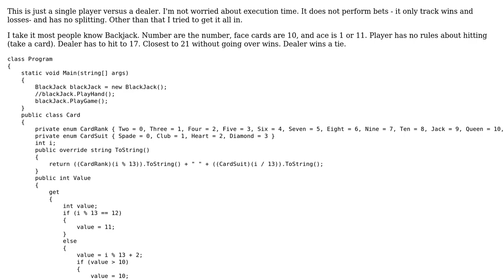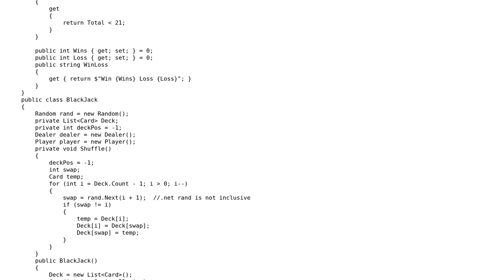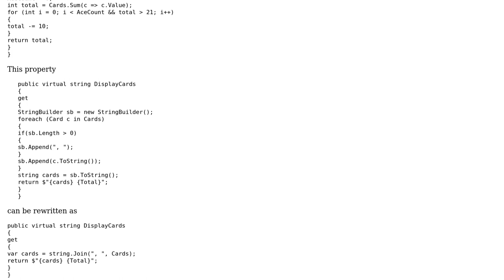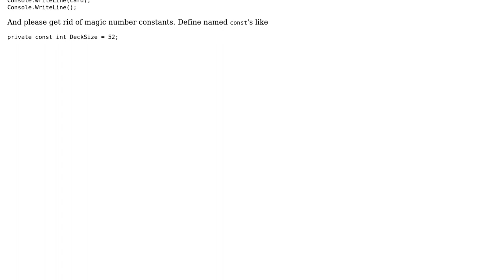Code Review: Single player console Blackjack game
With thanks & praise to God, and with thanks to the many people who have made this project possible! You are responsible for your own actions.